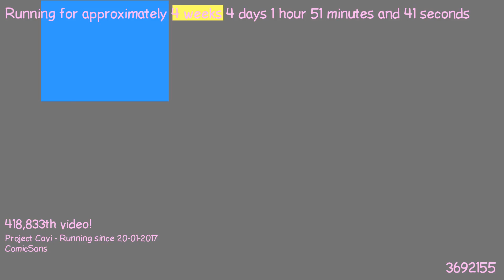1487721349 - Webdriver Cavi - O